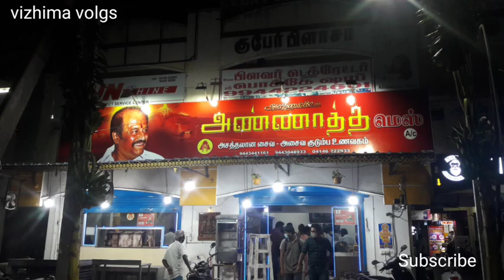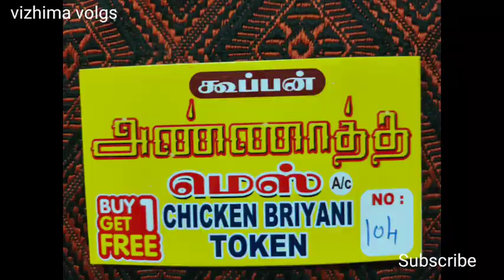விழுப்புரத்தில் தரமான சிறப்பான சம்பவம் அண்ணாமலையின் அண்ணாத்த நாளை முதல் 16.07.2021 வெள்ளிக்கிழமை